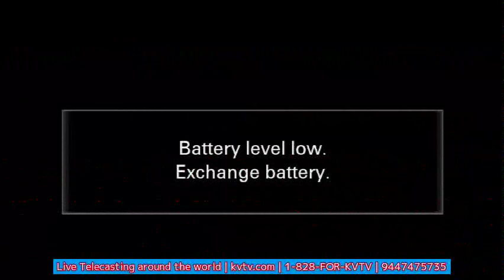KVTV Live നീണ്ടൂർ കല്ലിടാന്തിയിൽ മ​റി​യ​ക്കു​ട്ടി funeral part 2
Get the free kvtv App on your smart phone and enjoy the all live events in your Mobil phone .